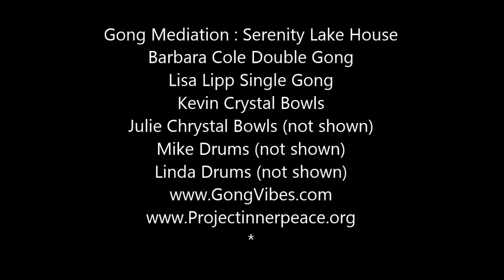First recording of Gongs, Drums, and Singing Bowls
The higher vibrational energies from the symphonic, awaken the vibrational  memories. Gong, Drums, and Singing Bowl Vibrations release emotional imprints and   enables the body to calibrate up to the higher emotional states that connect to love, compassion, faith, joy, forgiveness and gratitude. The conscious mind isn't aware of the subconscious memories that ran us ninety percent of the time without our awareness. However, we are now becoming more aware of our outdated programming, so we can release it and live directly in the present.